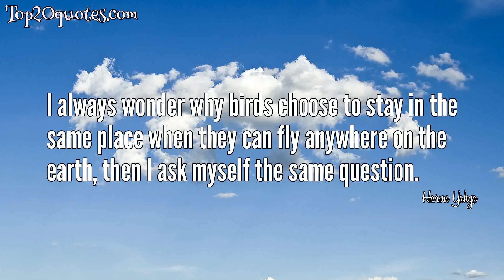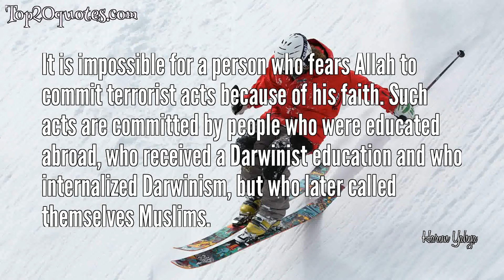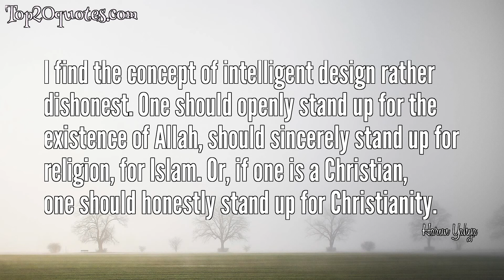💡 Top 18 Quotes of Harun Yahya - Author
Top 18 Quotes of Harun Yahya:
 ✭ I always wonder why birds choose to stay in the same place when they can fly anywhere on the earth, then I ask myself the same question.
 ✭ Man who is created alone should be aware that he will also die alone. Yet during his life, he lives almost addicted to possessions... the only assets one can take with him when one dies is one's belief or disbelief
 ✭ There is a subtle danger that leads people away from religion, prevents them from submitting to God as their Lord, and ultimately, brings numerous other forms of trouble and distress upon them. This danger is ROMANTICISM, which leads people to live, not according to their reason, but according to their emotions; that is, according to their desires, hatreds, their susceptibility to temptations and their whims.
 ✭ We live not in the world outside, but in a world inside ourselves.
 ✭ Never forget that turning a blind eye to oppression and watching from the sidelines is itself opression
 ✭ I always wonder why birds stay in the same place.
 ✭ Darwinism has laid the groundwork for Hitler's and Mussolini's fascism and Stalin's communism.
 ✭ The followers of intelligent design should openly and clearly declare the existence of Allah as the Creator.
 ✭ It is impossible for a person who fears Allah to commit terrorist acts because of his faith. Such acts are committed by people who were educated abroad, who received a Darwinist education and who internalized Darwinism, but who later called themselves Muslims.
 ✭ The invalidity of Darwinism and the actuality of creation are scientific facts.
 ✭ Darwinism is a pagan religion whose roots go back to the Sumerians and Ancient Egypt.
 ✭ In contrast to creation, Darwinism does not have a single piece of evidence demonstrating the theory of evolution. Its proponents don't have any fossil evidence, of the kind which they should be able to put forward.
 ✭ At the same time believers realise that the defects they see in one another are tests from Allah. For this reason they don't call attention to these defects, but compensate for them by acting positively. They carefully avoid the slightest action, facial expression or word that would suggest ridicule.
 ✭ I find the concept of intelligent design rather dishonest. One should openly stand up for the existence of Allah, should sincerely stand up for religion, for Islam. Or, if one is a Christian, one should honestly stand up for Christianity.
 ✭ Atheism, which people have tried to for hundreds of years as 'the ways of reason and science,' is proving to be mere irrationality and ignorance.
 ✭ A faithful person who prays regularly does not go and plant bombs here and there. It is just people who pretend to be Muslims, those who depict themselves as Muslims, who perpetrate bombings, or Darwinists who make it clear that they are terrorists or communists who commit terrorism. Consequently, they are all Darwinists.
✭ All the members of terrorist organizations, even those that portray themselves as Muslim organizations. they are all Darwinists.
 ✭ Darwinism is under official protection throughout the world. No other ideology in history, no other idea, has ever been kept under such strict official protection. To make any kind of statement criticizing Darwinism causes an official reaction.
🖎 Author: Harun Yahya
♛ Career: Author
📅 Life: b. February 2, 1956